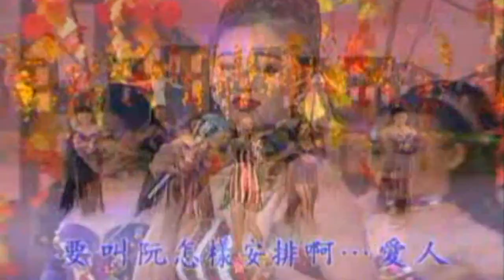Karaoke閩南語經典金曲之歌舞大放送4 (有人聲及歌詞字幕) Karaoke pops in Hokkien with lyrics- various artists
1. 天涯找愛人 2. 看破愛別人 3. 廣東花 4. 媽媽請你也保重 5. 天涯找愛人 6. 故鄉的月 7.愛你入骨 8. 快車小姐 9. 人生 10. 祝福 11. 愛情恰恰 12可憐酒家女